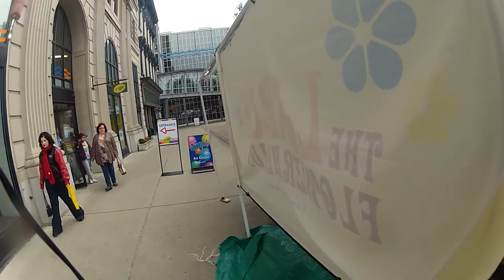My Edited Video